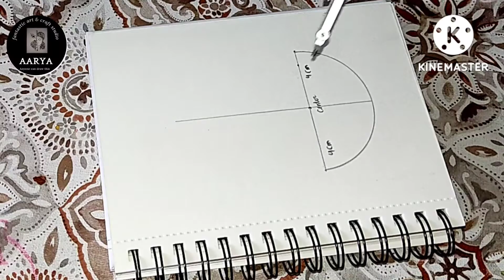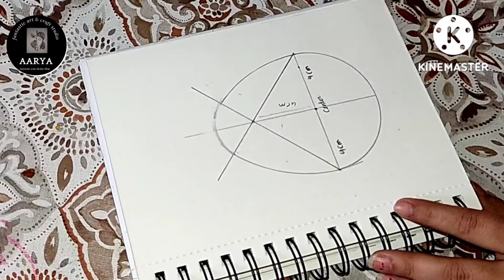How to draw egg | geometry art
How to draw egg | geometry art ‎@fantastic art & craft studio